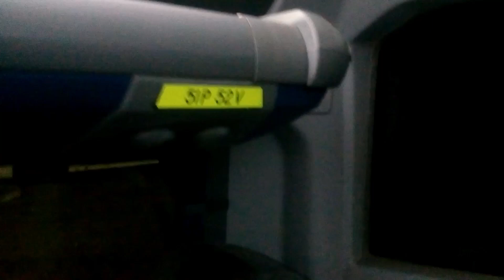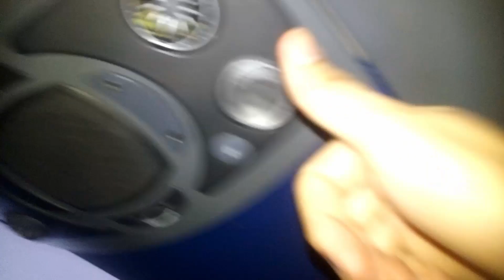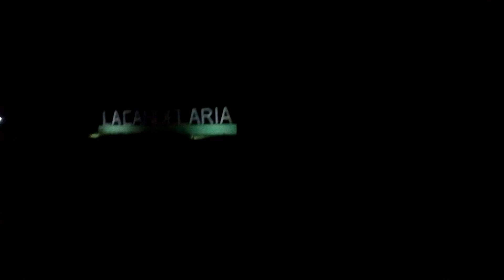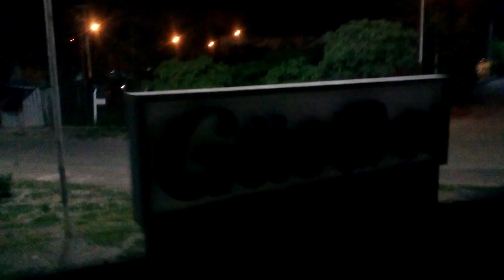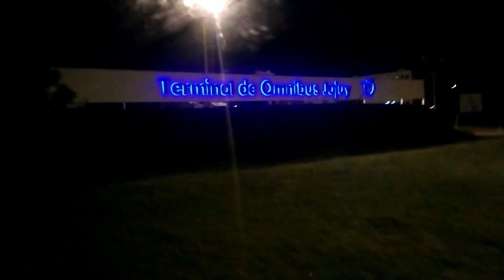CRÓNICA DE VIAJE | TUCUMÁN - JUJUY (VÍA TAC G59614)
Viaje nocturno, sonido interno, precio del pasaje... Esas son algunas características de ésta nueva crónica de viaje. En la oportunidad, la unidad elegida fue una de la empresa Vía TAC. Como en las demás presentaciones de los destinos anteriores y su recorrido que mostré, éste también tiene la intención de darles un aporte general y que puedan disfrutar del viaje de un micro. Un abrazo para todos!!!

DATOS DE LA UNIDAD:

Origen: Tucumán (procedente de Esquel)
Destino: San Salvador de Jujuy
Duración del viaje: 5 Hs. 40 Min.
Empresa: Vía TAC (Gonzalez Tarabelli S.A.)
Interno: G59614
Carrocería: Marcopolo G7
Chasis: Mercedes Benz
Se anuncia a: Jujuy
Composición: Mix (semi cama arriba, cama abajo).